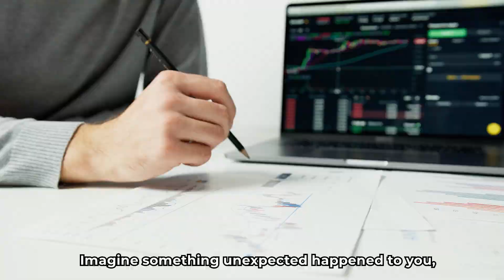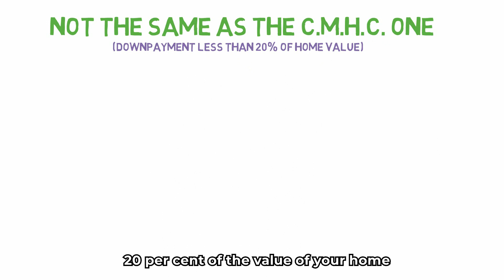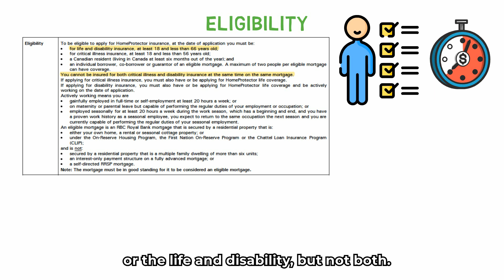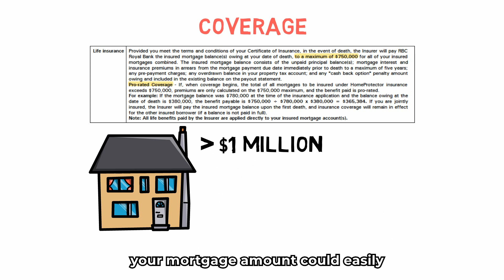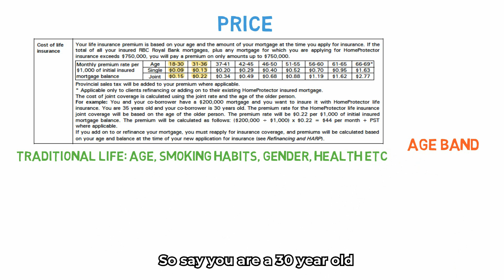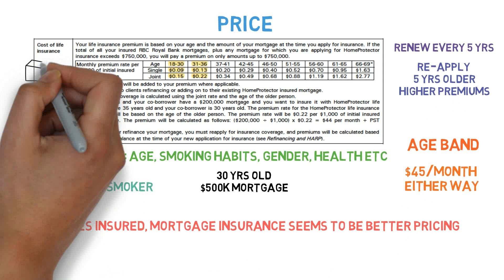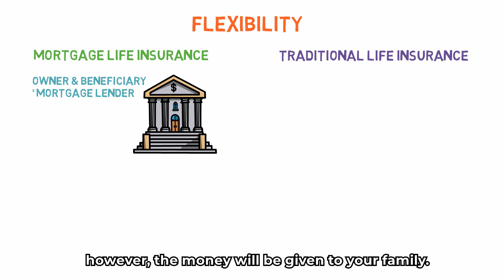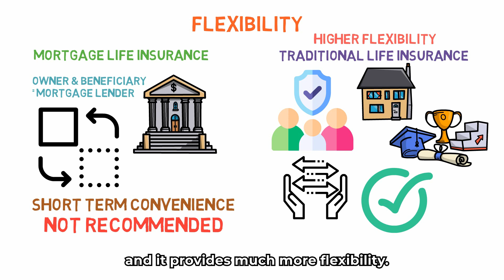Do You Need MORTGAGE INSURANCE? | Mortgage Insurance vs Life Insurance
Is mortgage insurance worth your money?

When you are applying for the mortgage,
The bank's mortgage specialist will pitch about their Mortgage Insurance,

''it will take care of the mortgage in case you pass away.
Answer a few questions and sign here!''
and the next thing you know the payment is already embedded
into your mortgage payment

Sounds familiar right?
Have you ever wondered if this is too good to be true?

So in this video, I will go over all the stuff you need to know to see if mortgage insurance is really that great, and also how it compares to traditional life insurance.

Thomas is a 10-year veteran advisor in the insurance and investment industry.
He understands the life stages and challenges that people are going through.
Therefore, the purpose of this channel is to bring awareness to the importance of financial education.
No matter what age group you are in,
knowledge has the potential to unlock wealth.

Better Mindset | Better Life!